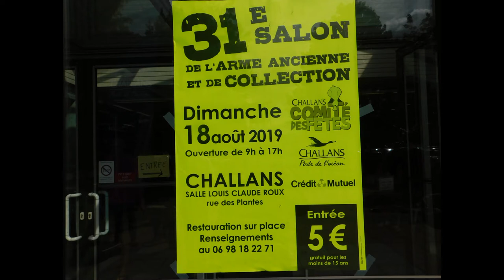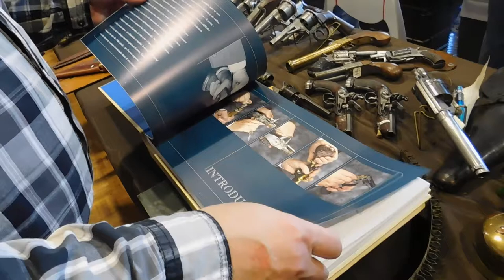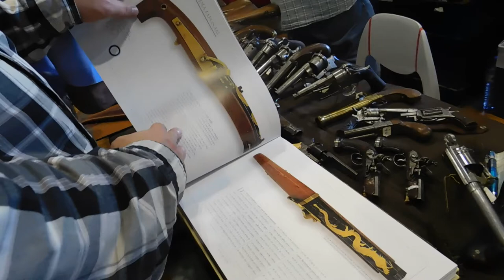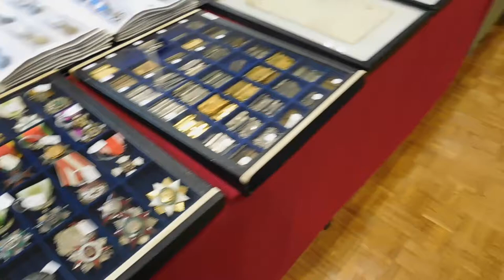милитари шоу!Salon Européen collection - CHALLANS 18 августа 2019г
милитария шоу!Salon Européen collection - CHALLANS 18 августа 2019 года
очередная выставка антикварного оружия на западе франции.
насыщенная и богатая на коллекции выставка!
все подобные видео будут размещаться на моем втором канале